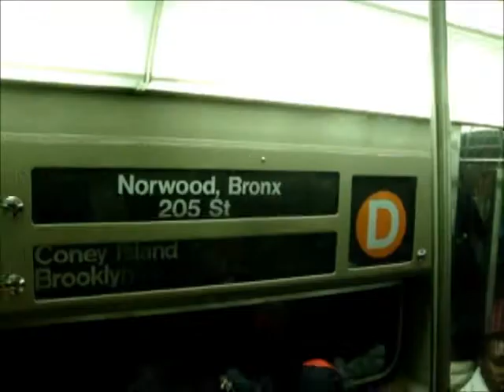Uptown R68 D Train From 7th Avenue To 59th Street-Columbus Circle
Here's a New York City Subway Video of the Westinghouse R68s On The D Train Ride from 7th Avenue-53rd Street To 59th Street-Columbus Circle. This video was recorded with the Sony W220 on 3/24/2012.